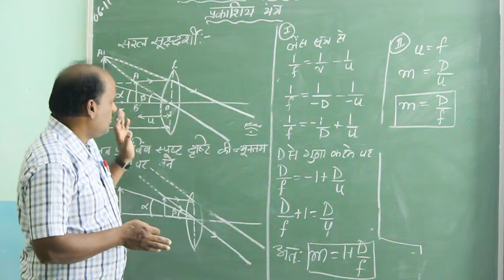class 12th Sci(phy) part - 2